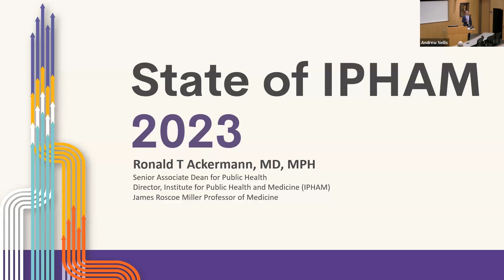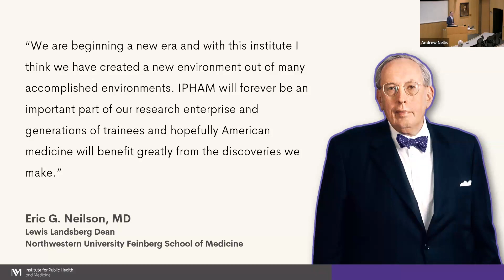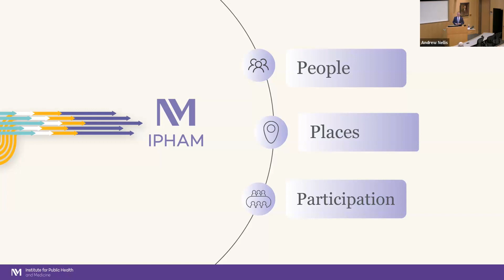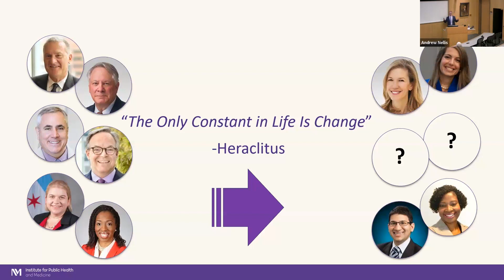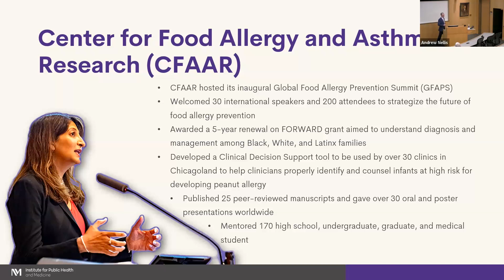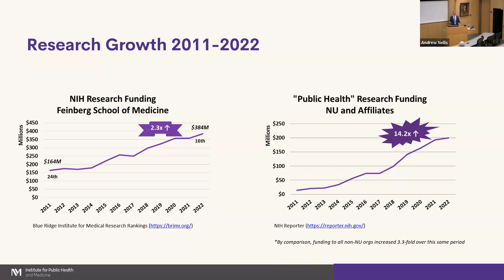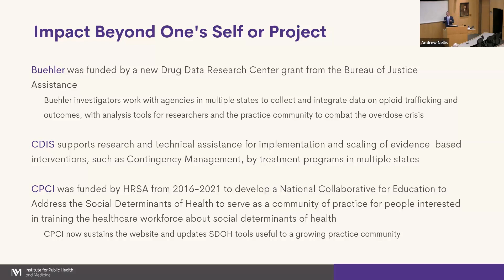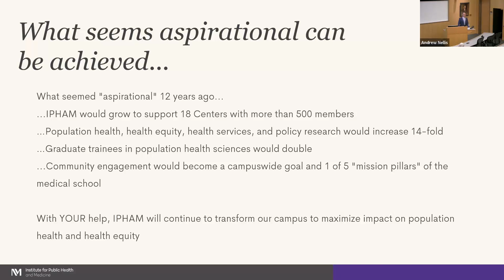The State of IPHAM 2023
Ronald Ackermann, MD, MPH, senior associate dean for public health and director of the Institute for Public Health and Medicine at Northwestern University, delivers the 2023 State of IPHAM.

Speaker:

Ronald T Ackermann, MD, MPH
Senior Associate Dean for Public Health
Director, Institute for Public Health and Medicine (IPHAM)
Director, Center for Diabetes and Metabolism
James Roscoe Miller Professor of Medicine
Professor of Medicine (General Internal Medicine), Medical Social Sciences (Intervention Science) and Medicine (Endocrinology)